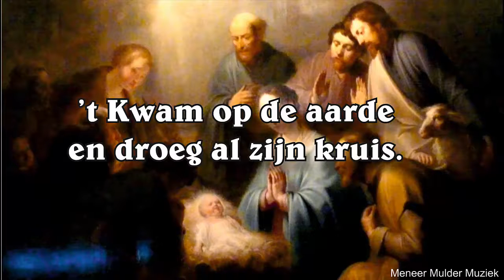Er is een Kindeke geboren Sancta Maria Mavo Meneer Mulder Muziek Kanaal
Er is een Kindeke geboren, een oud-Nederlands kerstlied. In deze uitvoering de liedtekst en de pianobegeleiding van Guus Mulder op een Roland V-grand. Deze video is bestemd voor de leerlingen van de Sancta Maria Mavo en voor iedere andere belangstellende.